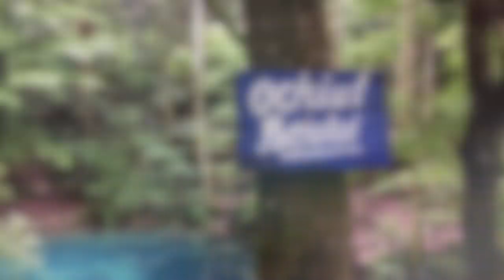Atracţii Cheile Nerei. Lacul Ochiul Beiului